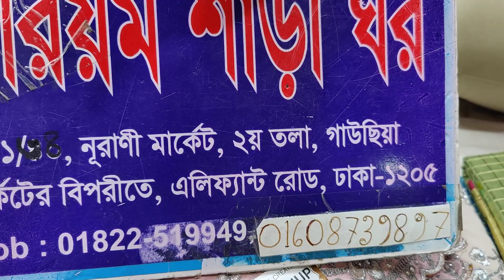চেয়ে কম দামে ইন্ডিয়ান পিওর মাখন সিল্ক পার্টি শাড়ি কিনুন অবিশ্বাস্য দামে 😱😱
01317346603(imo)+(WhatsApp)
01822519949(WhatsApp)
ঠিকানাঃ=
1/40, নূরানী মার্কেট, দ্বিতীয় তলা, গাউছিয়া মার্কেটে বিপরীতে এলিফ্যান্ট রোড, ঢাকা-1205